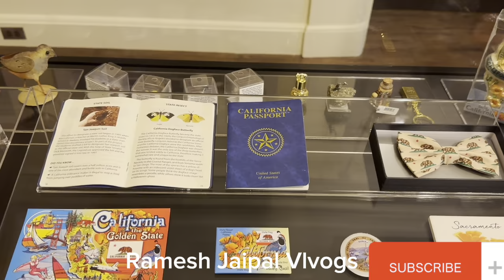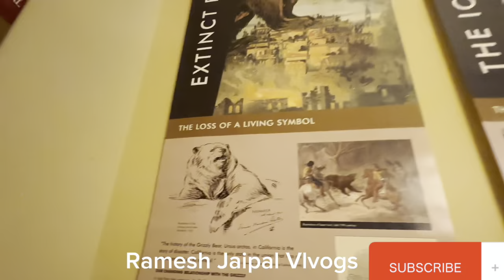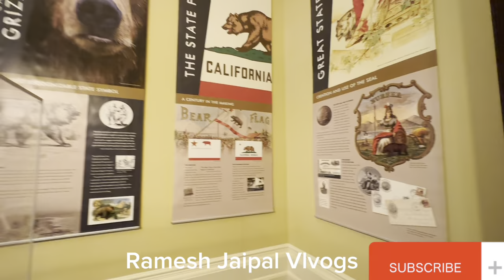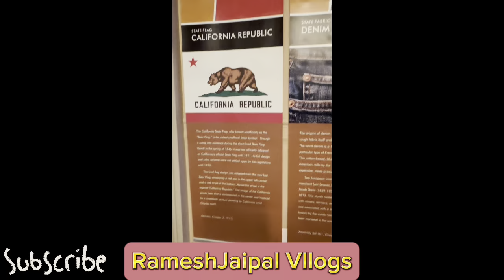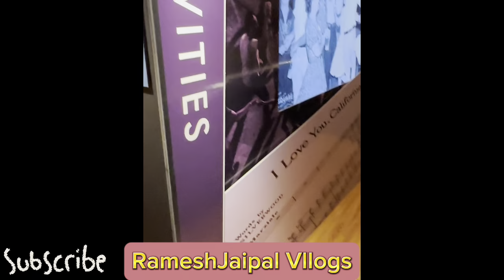California State Assembly Building| California State Capitol Museum| کیلیفورنیا اسمبلی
The California State Assembly is the lower house of the California State Legislature, the upper house being the California State Senate. The Assembly convenes, along with the State Senate, at the California State Capitol in Sacramento.

The Assembly consists of 80 members, with each member representing at least 465,000 people. Due to a combination of the state's large population and a legislature that has not been expanded since the ratification of the 1879 Constitution, the Assembly has the largest population-per-representative ratio of any state lower house and the second largest of any legislative lower house in the United States after the federal House of Representatives.

Members of the California State Assembly are generally referred to using the titles Assemblyman (for men), Assemblywoman (for women), or Assemblymember (gender-neutral). In the current legislative session, Democrats have a three-fourths supermajority of 62 seats, while Republicans control a minority of 18 seats.
Capitol Tours
Public tours run weekdays on the hour from 10:00 a.m. to 4:00 p.m. Sign up for tours at the Information Desk in the First Floor Rotunda.

Our public tours are limited to 20 individuals on a first-come, first-served basis. We can only accommodate groups of up to 10 people on each public tour.
Capitol Park tours are free, with a maximum of 25 guests per tour and are first-come, first-served with no reservations. The tours are approximately 1 1⁄2 hours long. The Capitol Park tour will begin at 13th Street and Capitol Avenue (Hiram Johnson Parkway) inside the park directly behind the Capitol.